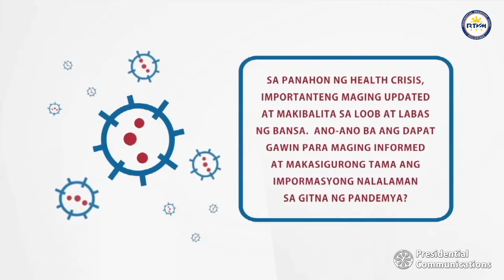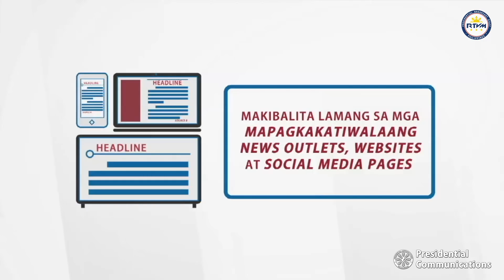Counterpoint by Secretary Salvador Panelo 9/7/2021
Presidential Guest House, Malacañang